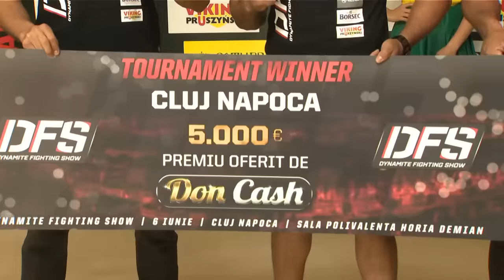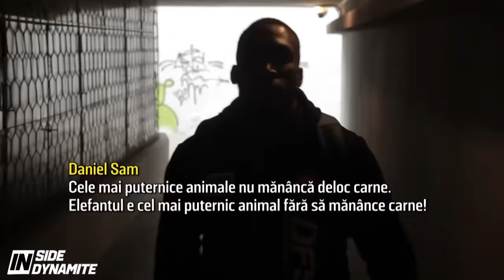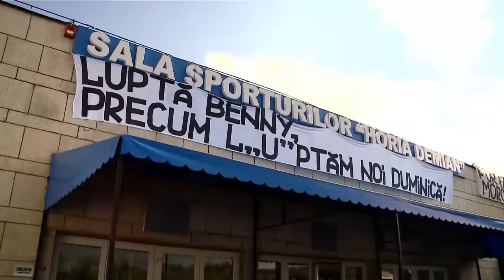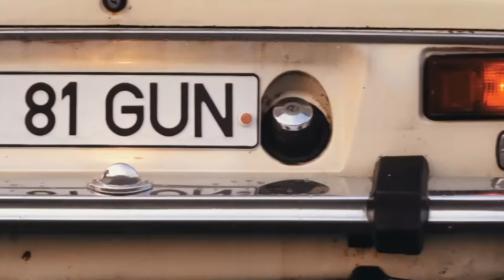Best of | Razbunarea lui Morosanu - Local Kombat Vin Kolindatorii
Catalin Morosanu vs. Freddy Kemayo III
Catalin Morosanu vs. Mehmet Ozer
Catalin Morosanu vs. Ivo Cuk
Catalin Morosanu vs. Daniel Sam (revansa)
Catalin Morosanu vs. Catalin Zmarandescu